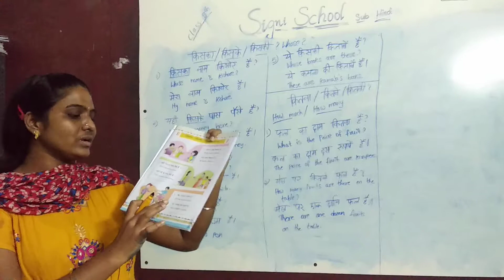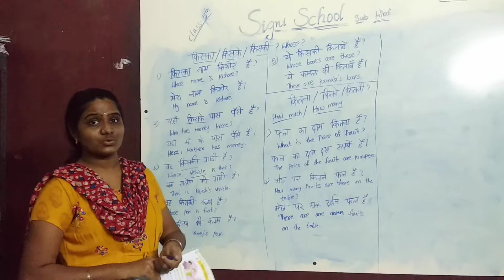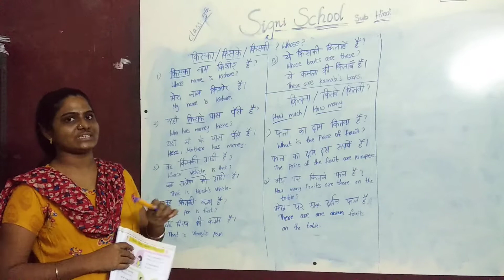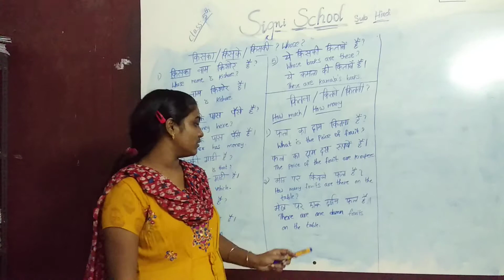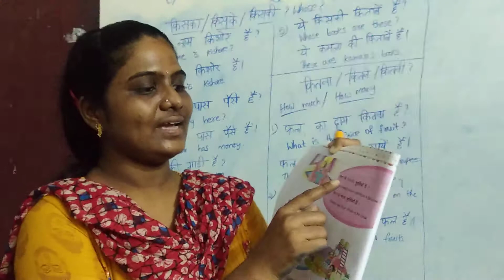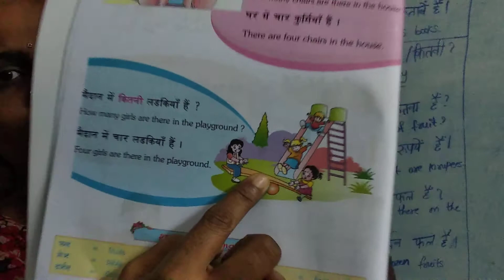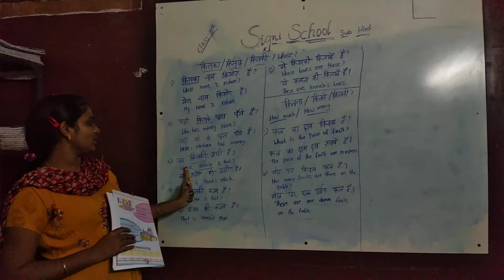5th class, hindi, prashna ke vaky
SIGNI SCHOOL, 5th Hindi, Prashn ke Vaky